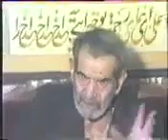بِاَبی اَنتَ وَ اُمی